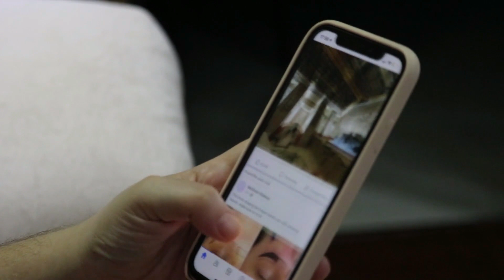Rekha Critical Condition After Meeting Amitabh Bachchan